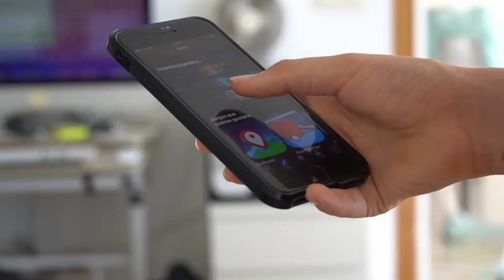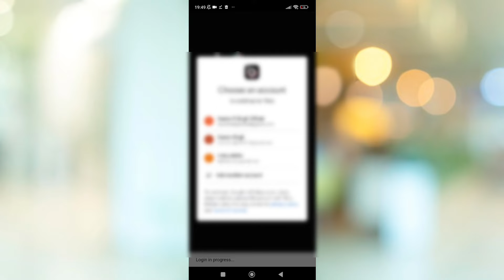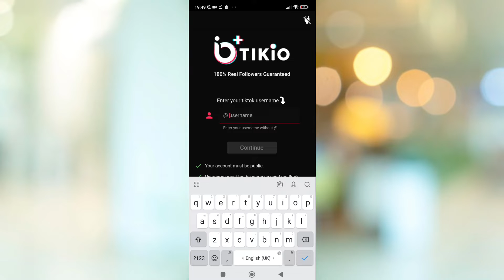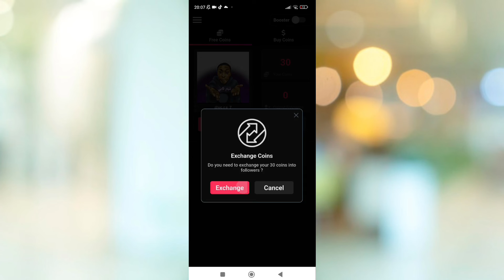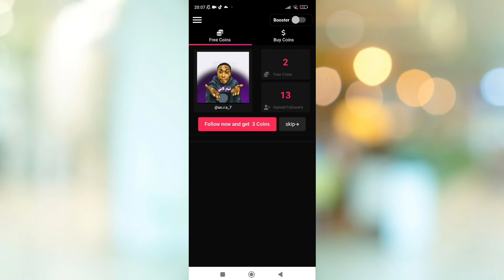How To Get 10K Followers & Likes ❣️Tiktok Followers कैसे बधाए || Free TikTok followers hack 2022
How To Get 1000 Tiktok Followers,Likes 🧡 In 5 Minutes

**Your Question**
tiktok likes hack 2022
tiktok followers
free likes tiktok
how to increase likes on tiktok video
tiktok likes